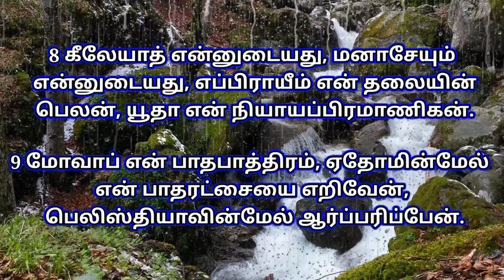சங்கீதம் 108/ சங்கீதம் 108 :1-13/ sangeetham 108/ Psalam 108/ book of song 108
only Bible words in God words in Jesus praise words

book of song 108